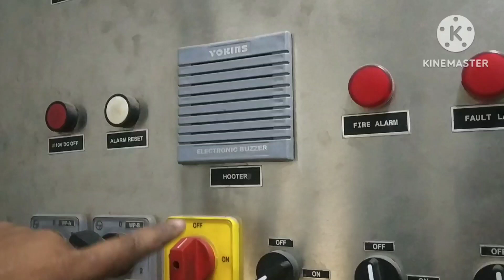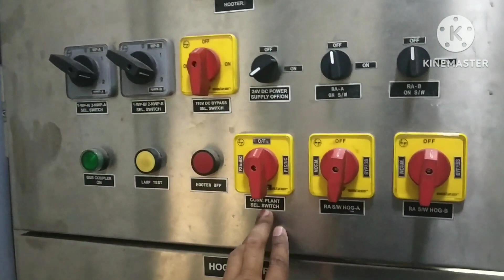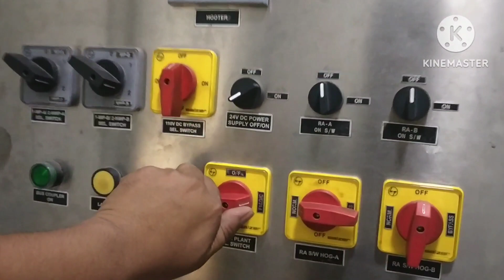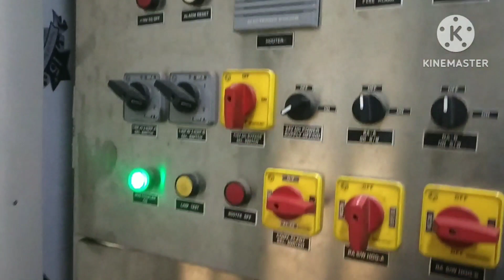LSLRD COACH BUSCOUPLER CONTACTOR K02 &AUXLAURY CONTACTOR K2X FULL DETAILS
LSLRD COACH K2X CONTACTOR DETAILS
##LSLRD COACH BUSCOUPLER CONTACTOR K02 DETAILS